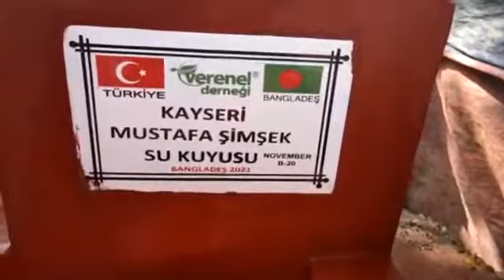KAYSERİ MUSTAFA ŞİMŞEK SU KUYUSU